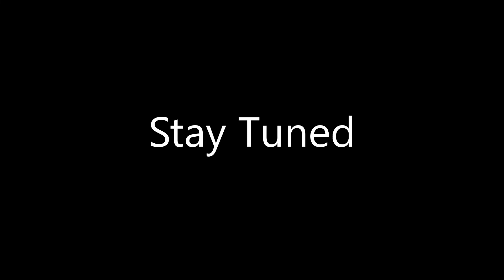Jurassic World's Isla Nublar Pteranodon and Dimorphodon in Plane Crazy (Showcase Trailer)